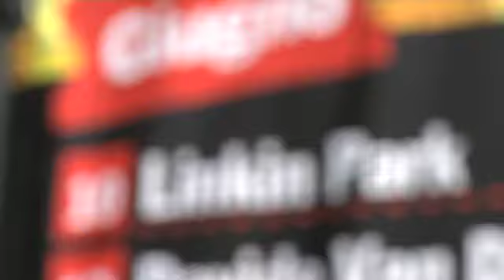Alfa Romeo City Sound 2014 - Linkin Park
A oltre 10 anni dalla loro ultima performance a Milano, la band più rivoluzionaria del rock mondiale è ritornata per un unico grande concerto-evento all'ippodromo al City Sound Milano. Al fianco della band c'era la potenza di Alfa Romeo. Prossimo appuntamento: Davide Van De Sfroos (Official) -13 giugno